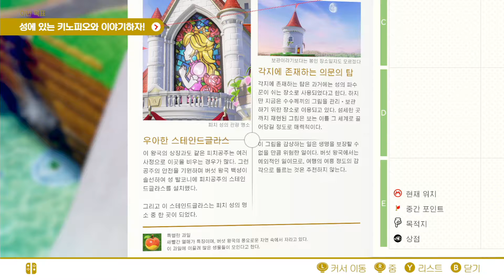[후식맨TV] 버섯왕국 가면~ 버섯이 있고~ 요시가 있고~ 피치가 없고!? 슈퍼 마리오 오디세이(Super Mario Odyssey) #42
슈퍼 마리오 오디세이(Super Mario Odyssey) 플레이로 마리오가 되어서 오디세이호를 타고 쿠파에게 납치된 피치를 구하는 모험을 떠나보았습니다.